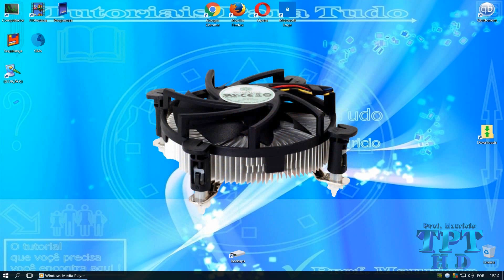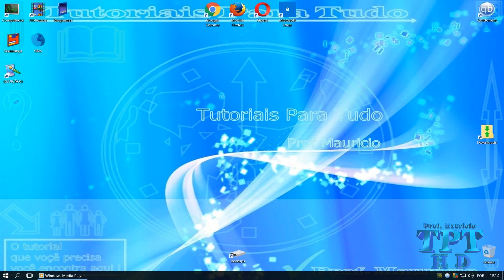Como Limpar o "Cooler"(Ventuinha) e o "Dissipador" do Processador da Maneira Correta!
Nesse tutorial eu ensino a fazer a limpeza correta do conjunto: "Cooler e Dissipador".
Mostro todos os materiais necessários e faço o procedimento passo a passo de forma clara e explicativa, além de dar várias alternativas aos procedimentos feitos.
Seu processador não vai nem pensar em esquentar mais depois dessa limpeza.
Logo abaixo eu passo o link de todos os produtos citados no vídeo na pesquisa do mercado livre.
Assista o vídeo até o fim para não perder nenhuma dica!

Links:

Tutoriais:

Como Comprar no Mercado Livre de Forma 100%  Segura!!!

Mercado livre na pesquisa "Kit Com Chaves de Fenda, Philips e Outras"

Mercado livre na pesquisa "Pincel de pintura com cerda macia"

Se você gostou do vídeo, Inscreva-se em meu canal, Clique em gostei, Compartilhe, comente e se você estiver precisando de um tutorial, deixe ai nos comentários seu pedido e assim que possível estarei atendendo com um vídeo, lembrando que se houverem muitos eu vou atender o que estiver com mais positivos.
Toda sexta feira tem vídeo novo no canal!
Um forte abraço a todos vocês e fiquem com Deus!